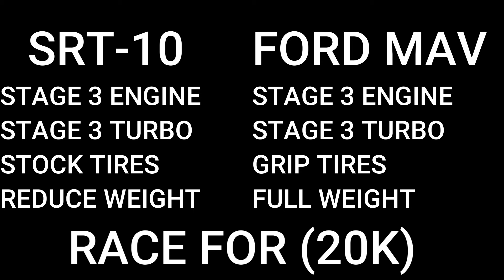RAM SRT-10 VS FORD MAV IN SOUTHWEST FLORIDA